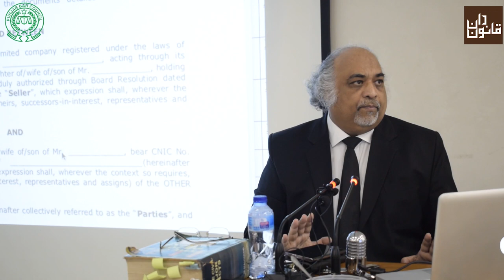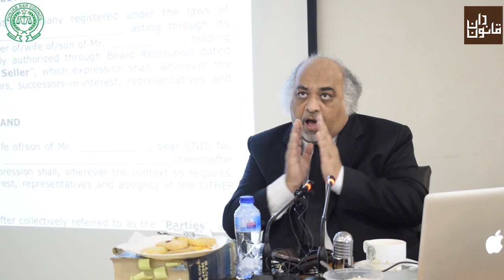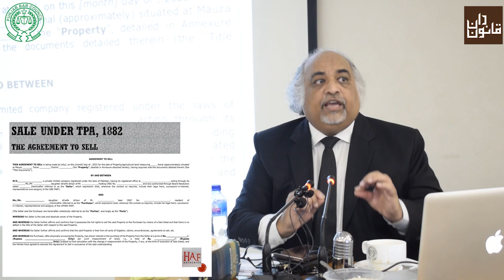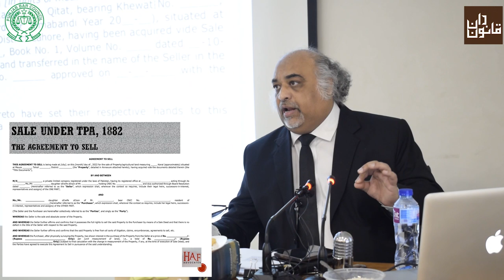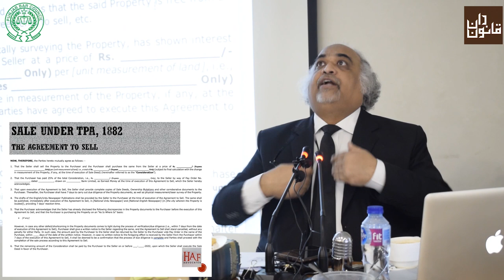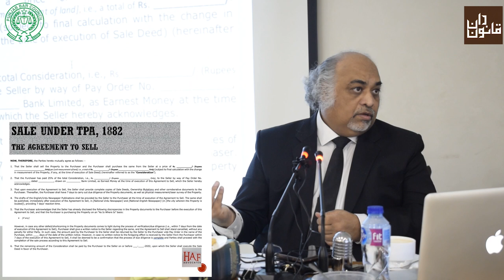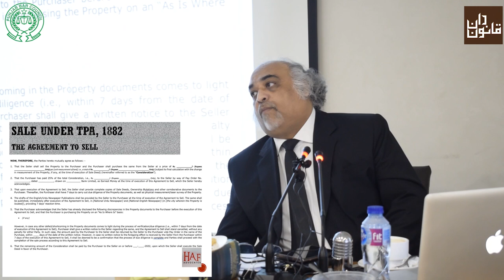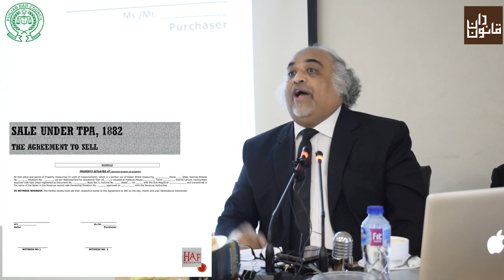Law & Practice Related to Property/Land Transactions in Pakistan by Senior Lawyer, Faisal Hanif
This lecture by Senior Lawyer Mr. Faisal Hanif covers the legal and practical aspects of property/land transactions in Pakistan. It begins with an overview of the different types of property ownership recognized under Pakistani law and then delves into the process of transferring property ownership in Pakistan, including the role of the registrar, the steps involved in completing a transaction, and the relevant legal documents that must be signed. The importance of conducting due diligence and obtaining clearance certificates is also emphasized.

The financing of property transactions in Pakistan is also discussed, including the different types of mortgages available and the legal and practical considerations involved in obtaining the same.

Throughout the lecture, the importance of following legal requirements and best practices to avoid legal disputes and ensure a smooth transaction is emphasized. Common pitfalls are also discussed, and practical tips are provided for buyers and sellers to navigate the property transaction process in Pakistan with confidence.